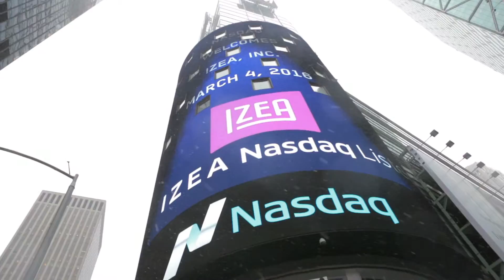IZEA Rings the NASDAQ Opening Bell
The bell ringing commemorates the listing of IZEA shares, which first began trading on Nasdaq on February 26, 2016. Shares of IZEA may be purchased and sold by individual investors, financial advisors and institutions.